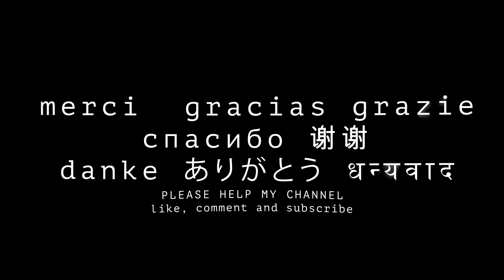PREAH VIHEAR come for a walk along and through the temple 8K 4K VR180 3D (Travel Videos ASMR Music)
The temple complex runs 800 m (2,600 ft) along a north–south axis facing the plains to the north, from which it is now cut off by the international border. It consists essentially of a causeway and steps rising up the hill towards the sanctuary, which sits on the clifftop at the southern end of the complex (120 m or 390 ft above the northern end of the complex, 525 m or 1,722 ft above the Cambodian plain and 625 m or 2,051 ft above sea level). Although this structure is very different from the temple mountains found at Angkor, it serves the same purpose as a stylised representation of Mount Meru, the home of the gods. The approach to the sanctuary is punctuated by five gopuras (these are conventionally numbered from the sanctuary outwards, so gopura five is the first to be reached by visitors). Each of the gopuras before the courtyards is reached by a set of steps, and so marks a change in height which increases their impact. The gopuras also block a visitor's view of the next part of the temple until they pass through the gateway, making it impossible to see the complex as a whole from any one point. The fifth gopura, in the Koh Ker style, retains traces of the red paint with which it was once decorated, although the tiled roof has now disappeared. The fourth gopura is later, from the Khleang/Baphuon periods, and has on its southern outer pediment, "one of the masterpieces of Preah Vihear" (Freeman, p. 162) : a depiction of the Churning of the Sea of Milk. The third is the largest and is also flanked by two halls. The sanctuary is reached via two successive courtyards, in the outer of which are two libraries.